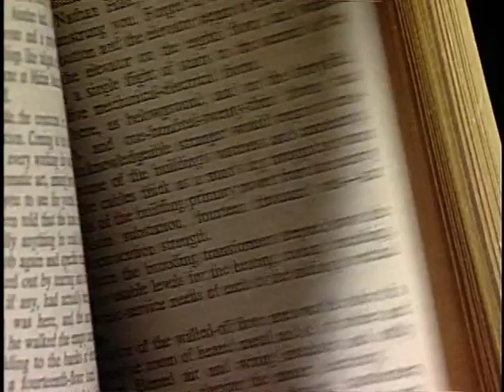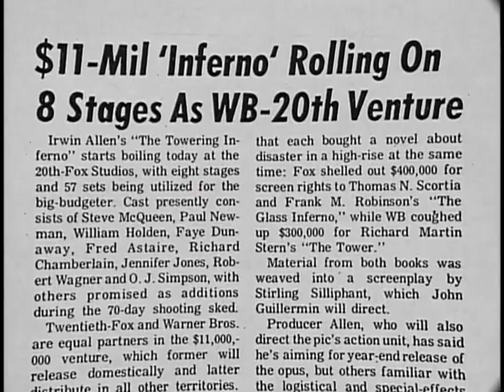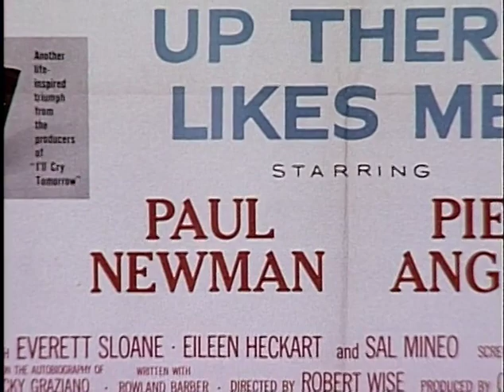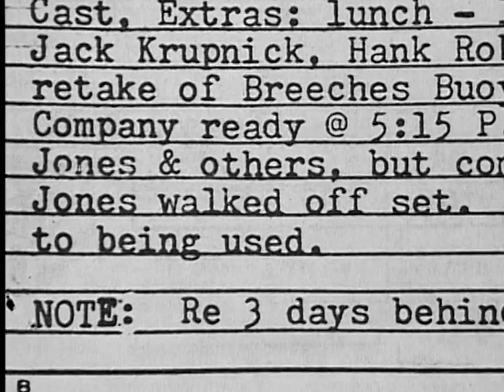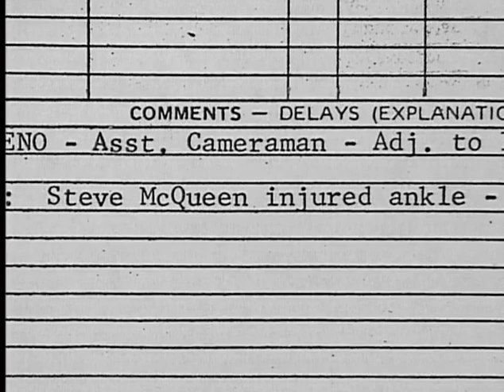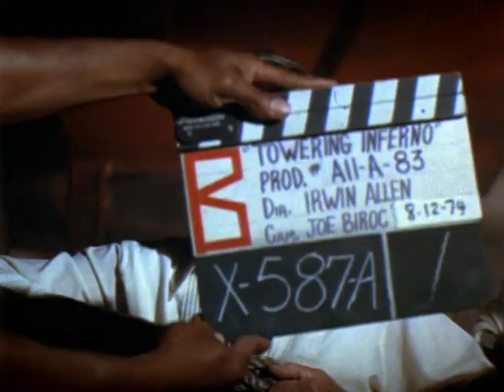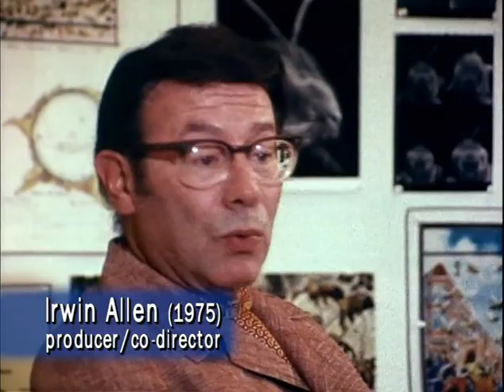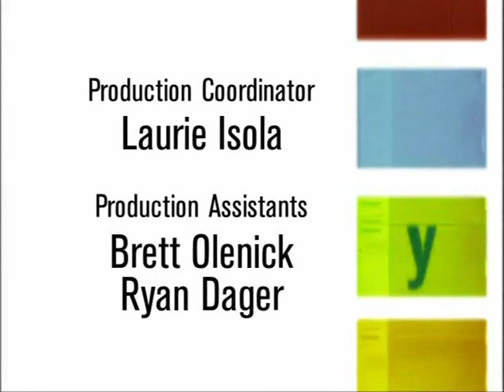Backstory - The Towering Inferno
AMC program detailing the production of Irwin Allen's "The Towering Inferno", one of the most successful disaster movies of all time.